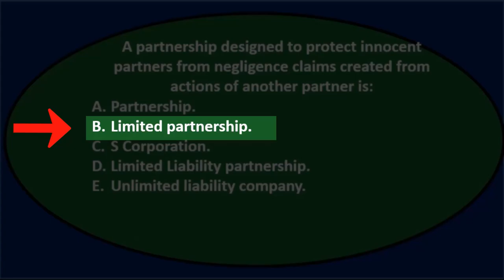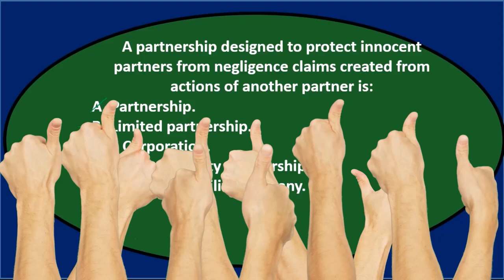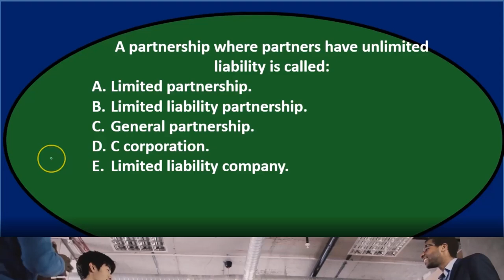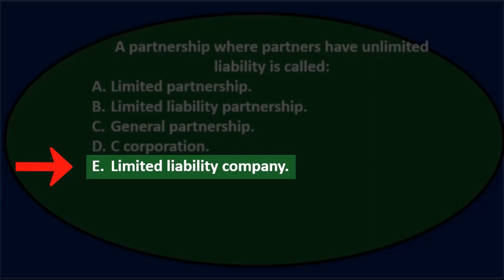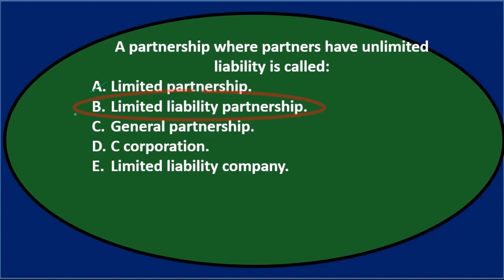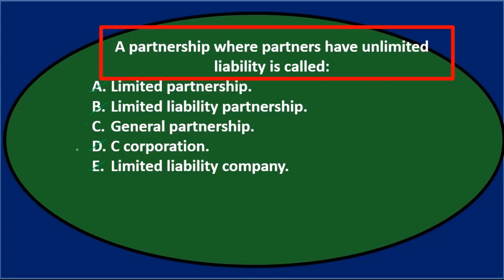Opción múltiple – Asociación 30 Contabilidad financiera